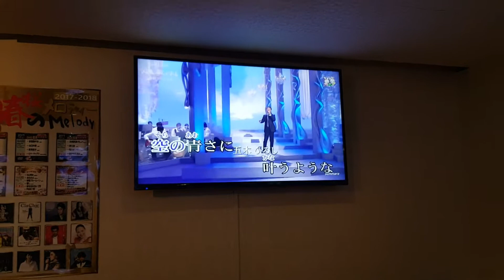雜 草 五木 ひろし cover かくちゃん 三春桜 2018/4/08